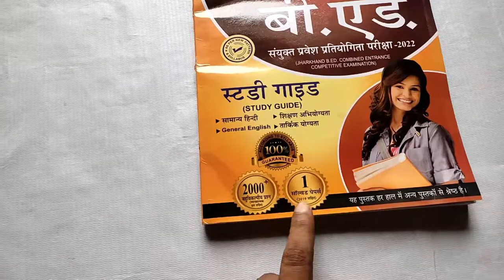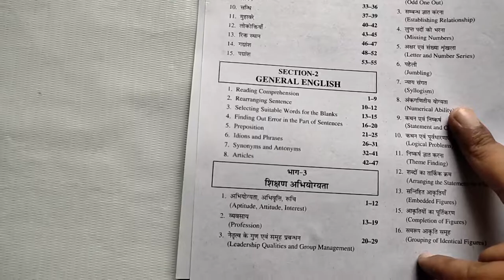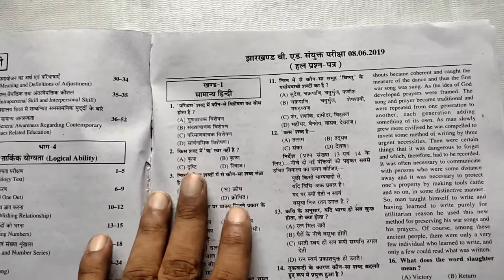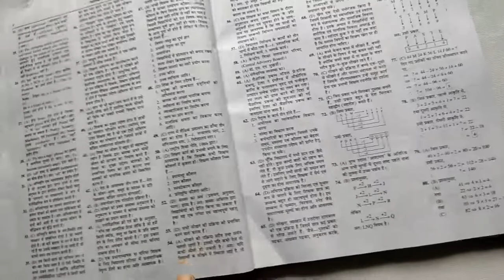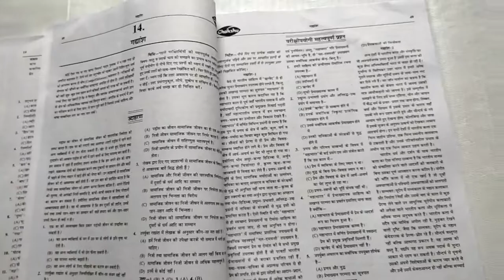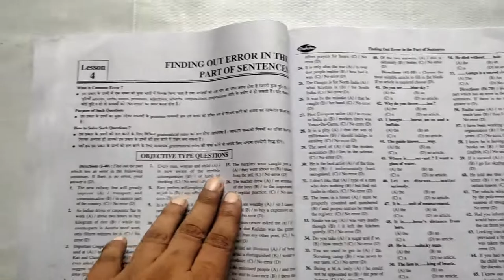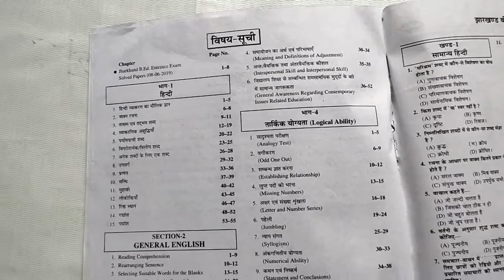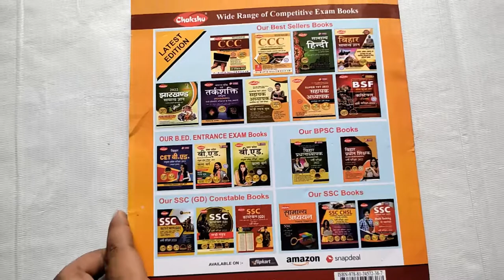Jharkhand B.Ed Combined Entrance Examination Study Guide Best Book 2022 | Chakshu Publication